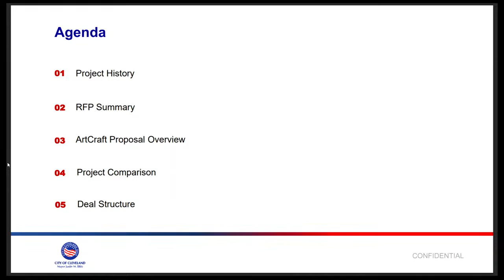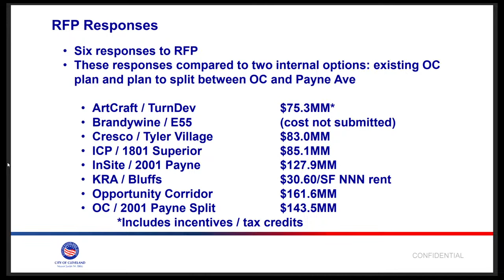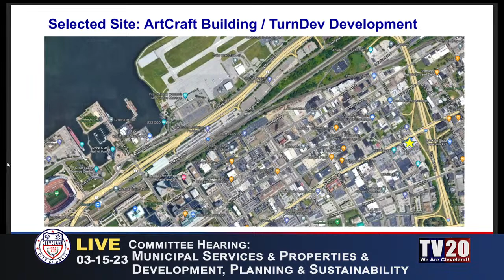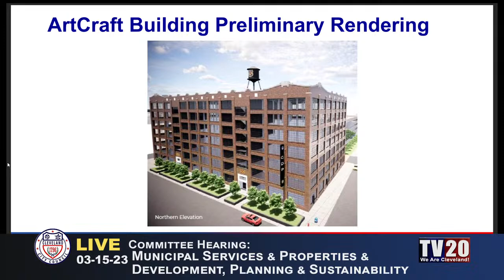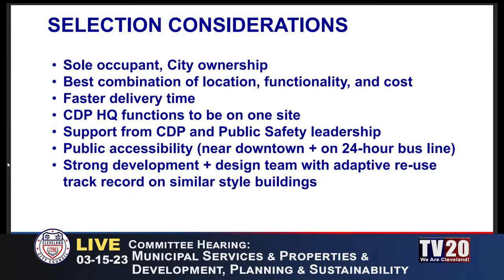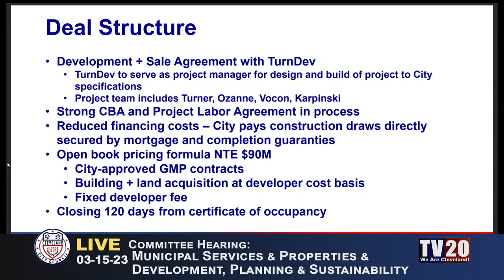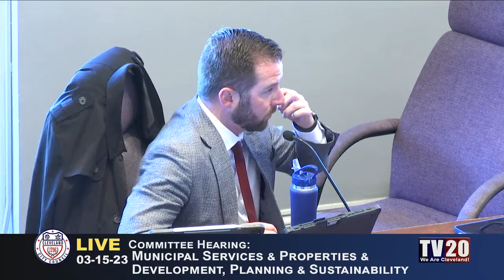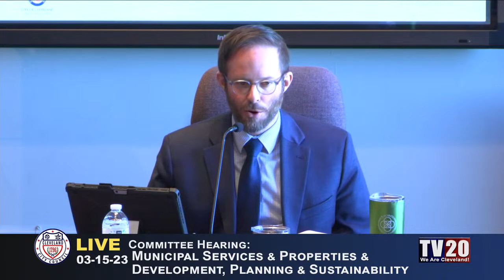Joint Committee, March 15, 2023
Joint Safety, Municipal Services and Properties & Development, Planning and Sustainability Committee, March 15, 2023